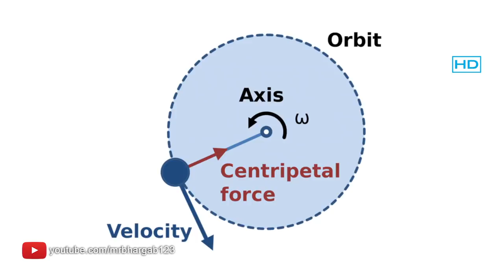दुनिया की अविश्वसनीय जगह | Places Science Cant Explain Hindi | Mysterious Places on Earth in Hindi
Microphone i use for this Channel:
Wireless Mic
Wired Mic

Today's video is about The mysterious eye island near Argentina. A mysterious floating island has been discovered in the North East of Argentina. It is perfectly circular, and moves almost magically around an axis. These unusual characteristics have led to it being nicknamed “The Eye”. Watch the video to know the mystery of the rotating island "The Eye" in Hindi.

Welcome to Andekha Sach new videos. My name is Bhargab. I have named this video series as "Andekha Sach", before it was "Andekhi Sach".